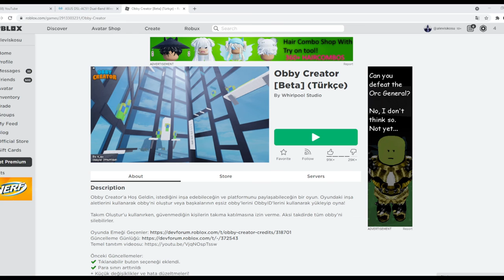❤Obby Büyüyor!❤IObby Creator / Part 3